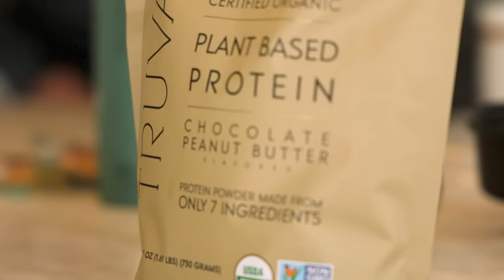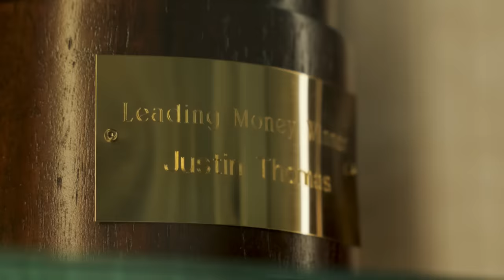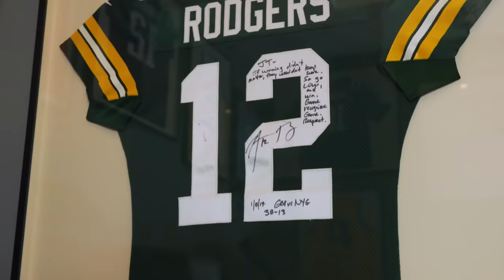At home with Justin Thomas | Swing By | PGA TOUR Originals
In the second installment of this new series from PGA TOUR Originals, ‘Swing By with Jason Kennedy’ presented by TruGreen, veteran entertainment news reporter Jason Kennedy finds himself in Jupiter, Florida at the home of his good friend and PGA TOUR player, Justin Thomas. Through an impromptu therapy session, quality time with Justin's dog Frankie, and a secret smoothie recipe the two explore the ups and downs of life as a professional golfer.

Welcome to the official YouTube channel of the PGA TOUR. Here you can find everything you need to stay up to date with the world’s foremost golf tour. Check in for highlights from every tournament along with player profiles, exclusive series, swing analysis and all the greatest shots and amazing moments.